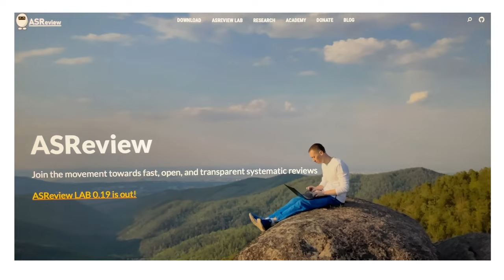Teaser for "New in ASReview LAB v0.19: RIS-file import/export functionality"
ASReview LAB version 0.19 allows for full circle import and export in RIS-file format from and to reference managers. Export your library from a reference manager (eg., Zotero or Endnote) in RIS format, screen in ASReview LAB, export your decisions, and import a RIS file with your screening decisions back into your reference manager: it is that easy!